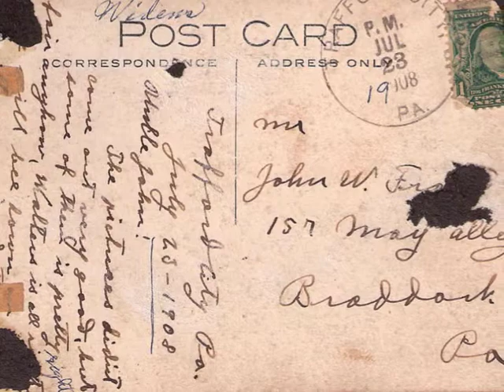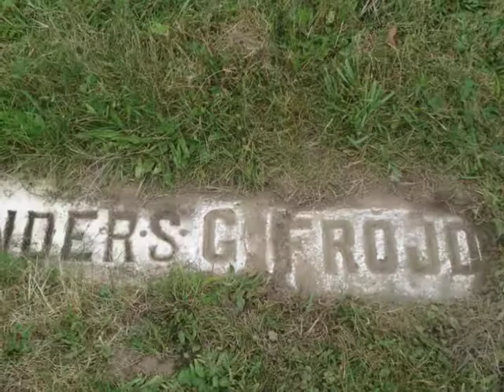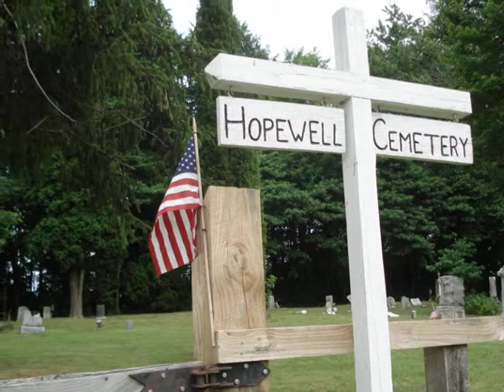Lohr Froyd Photos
Video collage of family photos including surnames of Lohr and Froyd with various family and friends. Photos taken from the 1960s through 1990s in Weirton WVa, Baltimore MD, Scottsdale PA area, Braddock PA, Cape Coral FL, and other places including a few from Sweden way before the 60s.